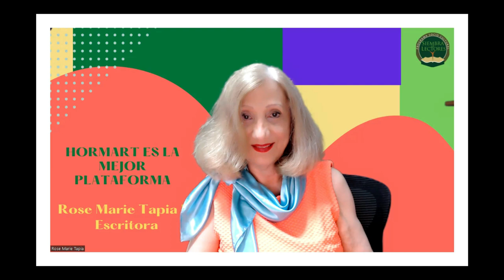HOTMART LA MEJOR PLATAFORMA EDUCATIVA Y DE PAGO ROSE MARIE TAPIA 2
HOTMART LA MEJOR PLATAFORMA EDUCATIVA Y DE PAGO ROSE MARIE TAPIA Si no conoces la plataforma de Hotmart te informo que es la mejor plataforma.

Rose Marie Tapia, escritora panameña,escritora más leída,creadora del Programa Sociocultural Siembra de Lectores,Literatura panameña,Todos mnis ebooks están publicados en Hotmar,Los curso de creación literaria están publicado en Hotmar,He comprado cursos en Hotmart.